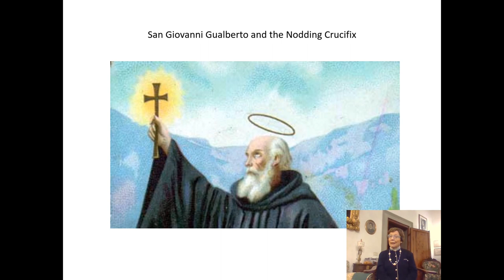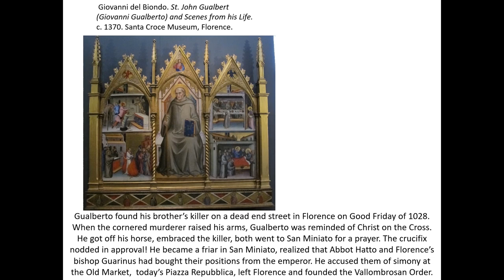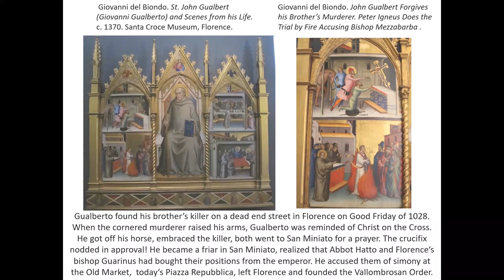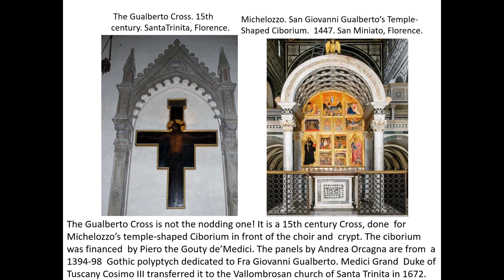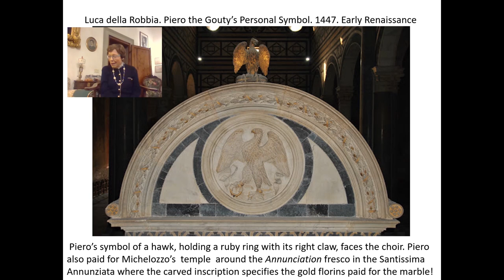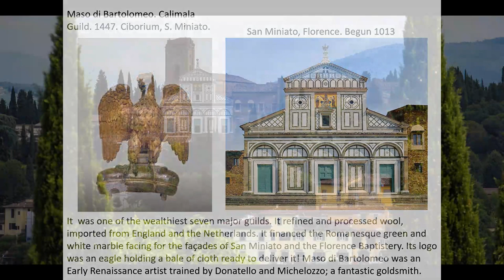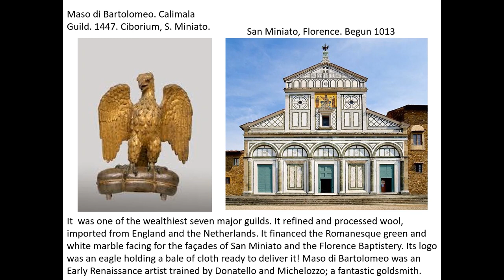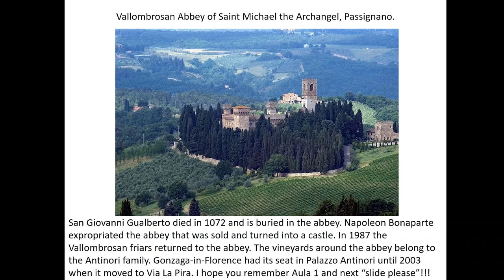Florentine Legends 3 and greeting from Professor Carrara